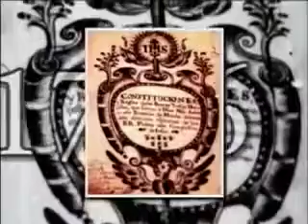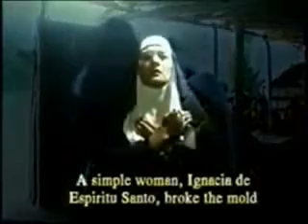My Edited Video